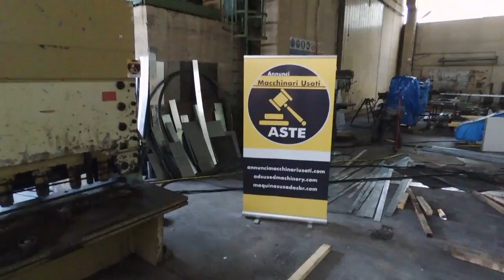Cesoia usata farina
Cesoia usata farina 3050 x 16 mm a 6900